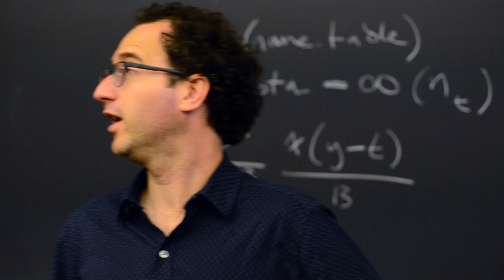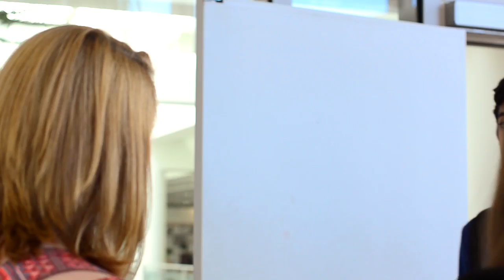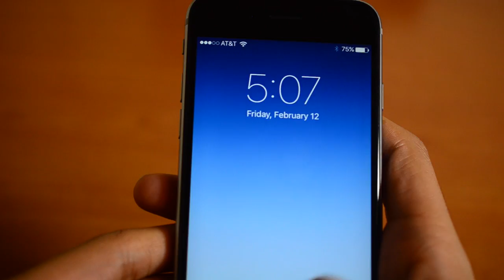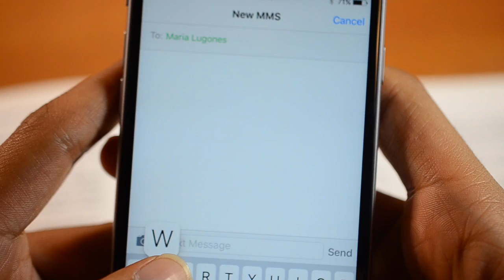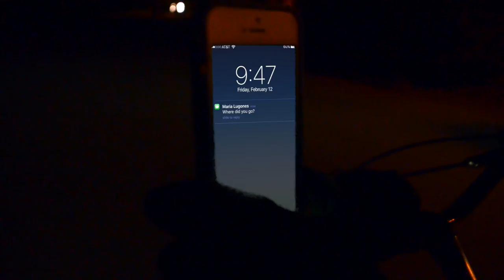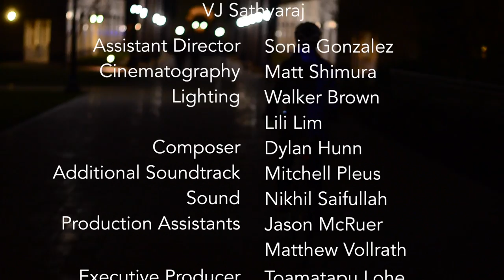Cashoe [Short Film]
When socially-awkward Caden Cashoe is placed in a group project, he's forced to interact and even befriend his fellow classmates.

Cardinal Studios' Spring 2016 short film, "Cashoe" premiered April 15th to an audience of over 50 people.

Writer/Director/Editor: Spencer Slovic
Producer/AD: Sonia Gonzalez
Starring Yash Saraf, Kathleen Kenealy, and Madison Perna

Executive Producer: Toamatapu Lohe